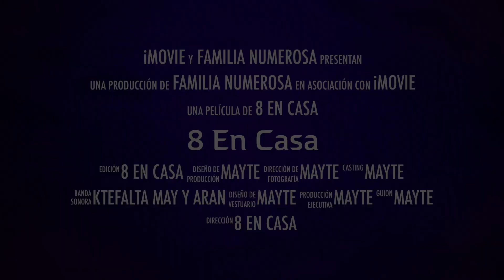Mi Vida al Descubierto 9